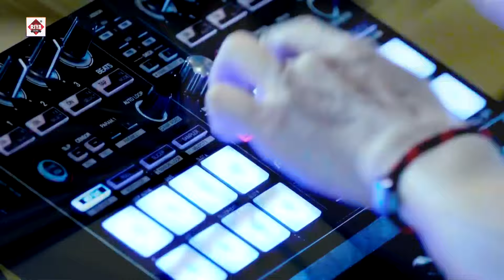Khesari Lal Yadav Hits Songs || Nonstop Bhojpuri Song || Khesari Lal New Bhojpuri Song 2024.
► Digital :- Rajkumar
► Digital Manager :- Vivek Raj

© All Copyrights Reserved To Riya Films